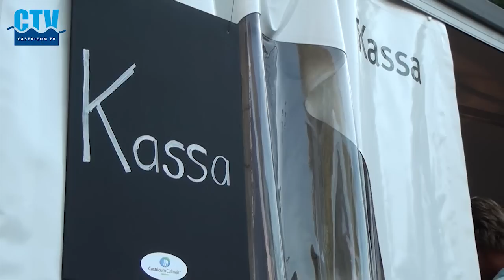C-TV: Castricum Culinair (september 2012)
Vrijdag 7, zaterdag 8 en zondag 9 september werd voor de tweede keer Castricum Culinair gehouden. Drie dagen genieten van heerlijke gerechten van topchefs van gerenommeerde restaurants uit Castricum en omgeving. Het evenement vond plaats op het plein aan de van der Mijleweg in Bakkum. C-TV nam een kijkje en proefde de sfeer.